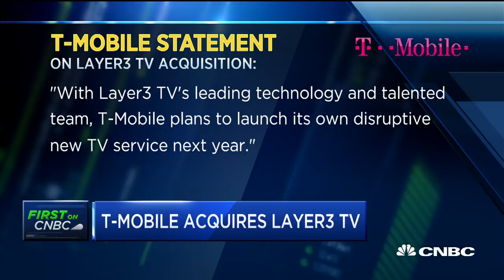T-Mobile COO Mike Sievert: We Are Entering The $100 Billion Paid Television Market | CNBC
T-Mobile COO Mike Sievert discusses the company's acquisition of Layer3 TV and what it means for customers.